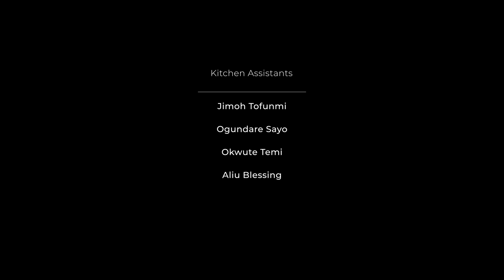GRAVITY EPISODE 3 | WEB SERIES